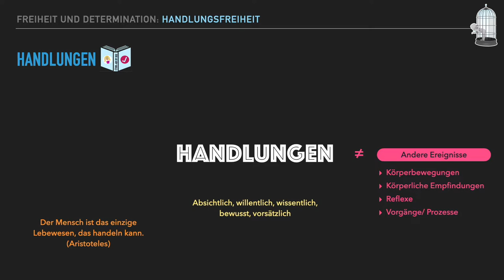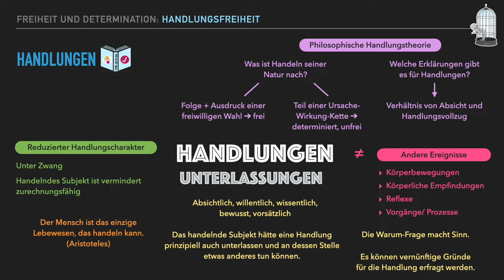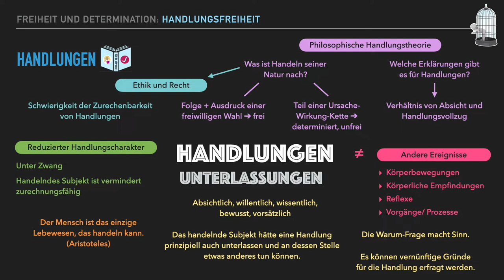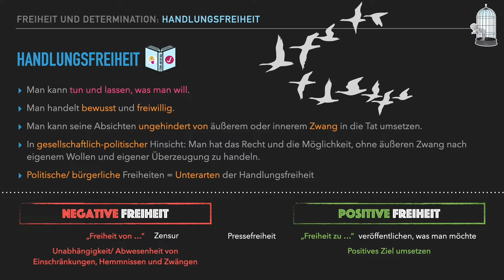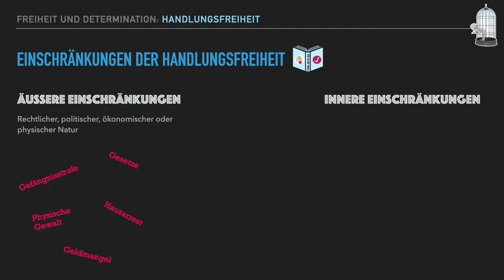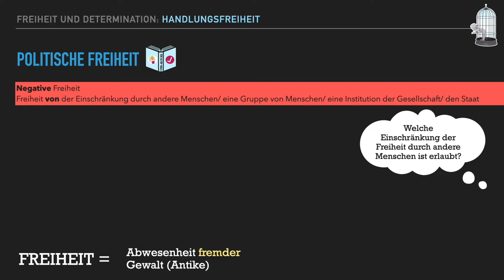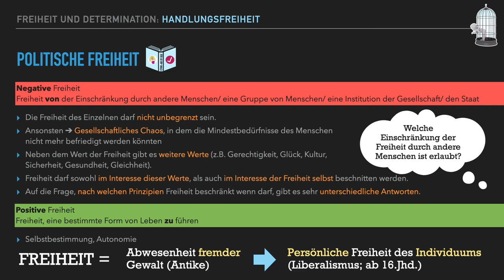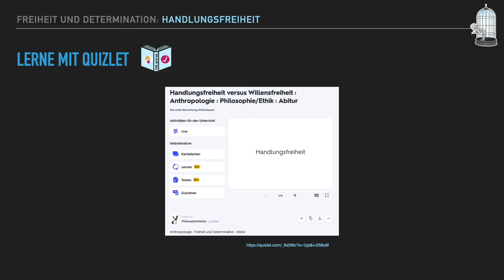Was ist Handlungsfreiheit?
Was ist Handlungsfreiheit? Wann sind unsere Handlungen frei? Wodurch werden sie eingeschränkt?  Können wir völlig frei handeln? Und: Was sind überhaupt Handlungen?
In diesem Video erhältst du einen Überblick über den Begriff der Handlungsfreiheit und ihre wichtigste Unterart: die politische Freiheit.

Mit dem Quizlet-Lernset „Handlungsfreiheit versus Willensfreiheit“ kannst du dein Wissen im Anschluss überprüfen und vertiefen

0:00 Überblick
0:16 Was sind Handlungen?
3:59 Definition von Handlungsfreiheit
5:25 Einschränkungen der Handlungsfreiheit
7:05 Politische Freiheit
10:29 Allgemeine Handlungsfreiheit (Art.2 Abs.1 GG)
12:05 Eigene Meinung

QUELLEN 📚

bpb. Allgemeine Handlungsfreiheit.

Düwell, Marcus; Hübenthal, Christoph; Werner, Micha H. (Herausgeber). 2011. Handbuch Ethik. Metzler. Stuttgart.

⭐️Keil, Geert. 2020. Willensfreiheit und Determinismus. Reclam. Stuttgart.

Metzler Lexikon Philosophie. Handlungsfreiheit.

⭐️Pfister, Jonas (Herausgeber). 2017. Texte zur Freiheit. Reclam. Stuttgart.